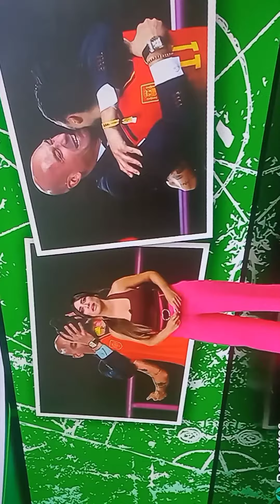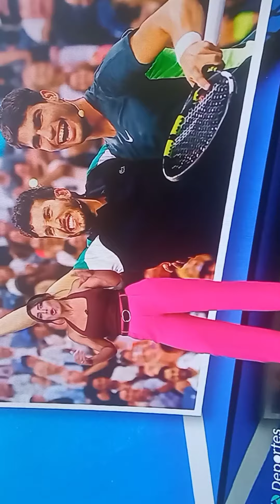Alba dueñas preciosa